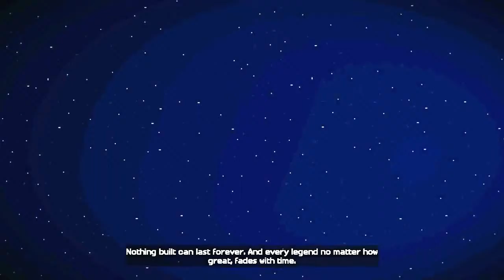Minecraft Story Mode (Episode 1) Walkthrough - Part 1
Minecraft: Story Mode is an episodic point-and-click graphic adventure video game developed and published by Telltale Games, based on the sandbox video game Minecraft

In Minecraft: Story Mode, playing as either a male or female hero named 'Jesse,' you'll embark on a perilous adventure across the Overworld, through the Nether, to the End, and beyond. You and your friends revere the legendary Order of the Stone: Warrior, Redstone Engineer, Griefer, and Architect; slayers of the Ender Dragon. While at EnderCon in hopes of meeting Gabriel the Warrior, Jesse's friends discover that something is wrong... something dreadful. Terror is unleashed, and you must set out on a quest to find The Order of the Stone if you are to save your world from oblivion.

Initial release date: October 13, 2015
Mode: Single-player video game
Series: Minecraft
Genre: Adventure game
Developers: Telltale Games, Mojang
Platforms: Android, PlayStation 4, Xbox One, PlayStation 3, Xbox 360, iOS, Wii U, Microsoft Windows, PlayStation Vita, Mac OS